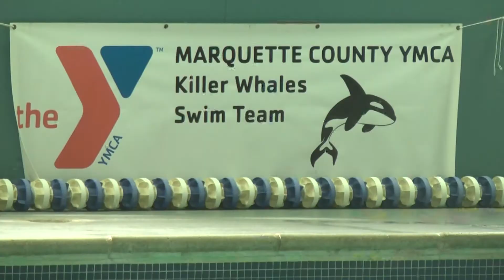Father, son visiting all of Michigan's YMCAs make stops in U.P.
Alan Stokes and his son, Jonathan, have made it a mission of theirs to swim in every YMCA pool in the state of Michigan. This week, the Stokes are on vacation to visit the five Upper Peninsula YMCAs.